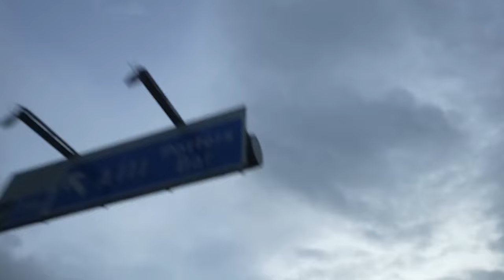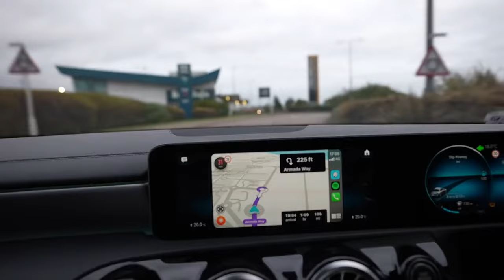[FREE] We Found Drill | Sample Drill Type Beat | Official TikTok Drill Remix (Prod. AstrowBeatz)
[FREE] Sample Drill Type Beat 2024 - "WE FOUND LOVE DRILL" | Melodic Drill | Central Cee x Kay Flock - OFFICIAL TIKTOK DRILL REMIX.

🛒🎁 Buy 2, get 1 FREE, add 3 to the cart.

Produced by Me (AstrowBeatz) x 808MTS.

READ THIS: You can use these beats on YouTube and SoundCloud releases without monetization (You can use them FREE for NONPROFIT). If you use them, credit me (Prod. By AstrowBeatz) in the title or description and give your best for the songs!

In order to make profit from your music and publish it on all platforms like Apple Music, Spotify or record music videos, and monetize your music, you need to invest in a license. If you invest in two licenses, you can get another one for free, you only have to add 3 to the cart.

Channel Tags;